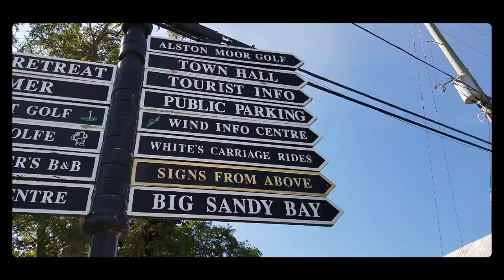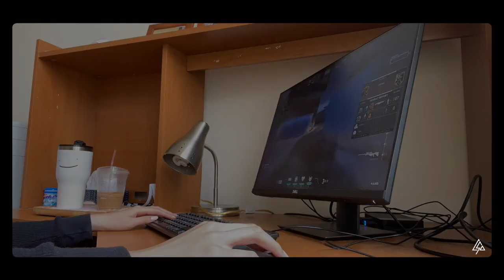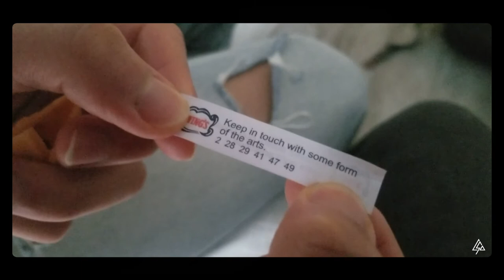CSA VLOGS | A day in the life - JACK LIANG and ANGELA MAO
This episode of CSA Vlogs features our lovely VP of Events , Angela Mao and one of our wonderful productions directors, Jack Liang. Tune in to see some adventures in Kingston, coffee chats, and Valorant playing!